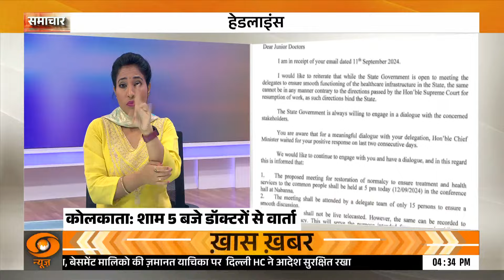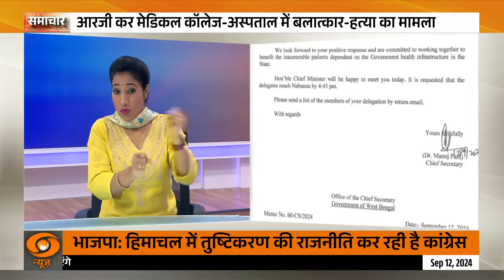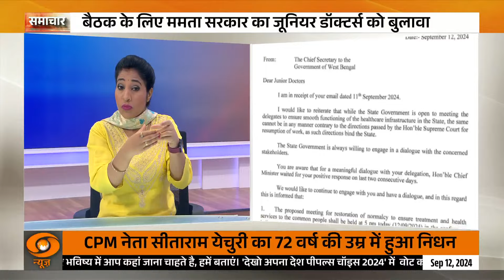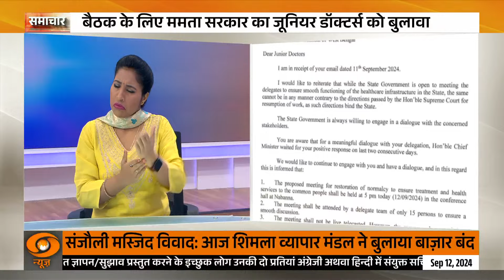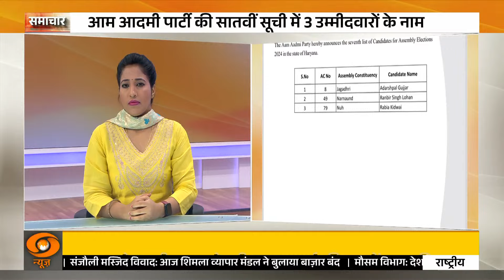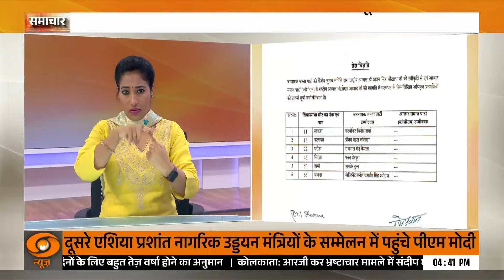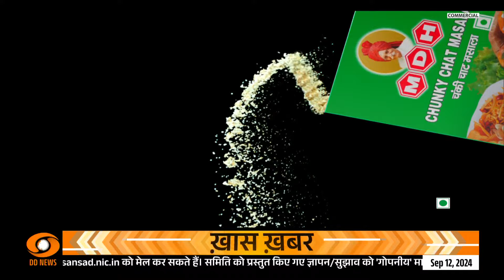News for Hearing Impaired| Haryana Assembly Polls: AAP Releases Seventh List of Candidates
हरियाणा विधानसभा चुनाव के लिए आम आदमी पार्टी (आप) ने सातवीं सूची जारी कर दी है। इस लिस्ट में उन्होंने तीन उम्मीदवारों को मैदान में उतारा है। आम आदमी पार्टी ने सभी प्रत्याशियों को हार्दिक बधाई और शुभकामनाएं दी है। इससे पहले आप ने 19 उम्मीदवारों की छठी सूची जारी की थी। आज नामांकन का आखिरी दिन है।

आप ने जगधारी से आदर्शपाल गुज्जर, नरनौंद से रणबीर सिंह लोहान और नूंह से रबिया किदवाई को मैदान में उतारा है। इस तरह आम आदमी पार्टी ने सभी 90 सीटों के लिए अपने उम्मीदवारों के नामों का ऐलान कर दिया है|

आम आदमी पार्टी ने उम्मीदवारों की छठी और सातवीं सूची जारी कर दी है। पार्टी सभी 90 उम्मीदवारों की सूची जारी कर चुकी है। पार्टी ने कालका से वरिष्ठ नेता ओम प्रकाश गुर्जर, पंचकूला से प्रेम गर्ग को चुनावी मैदान में उतारा है। वहीं अंबाला सिटी से केतन शर्मा, मुलाना से गुरतेज सिंह, शाहाबाद से आशा पठानिया को उम्मीदवार बनाया गया है।